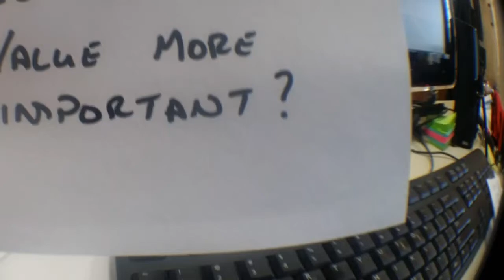Value vs Cost - C15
Every week I ask my students to answer two questions and read back the answers. Today I asked what was mor important to a manufacturer Value or Cost. I also asked what they did to prepare for lecture.